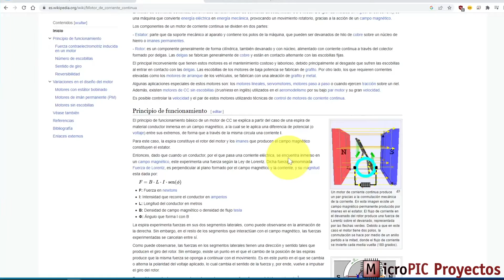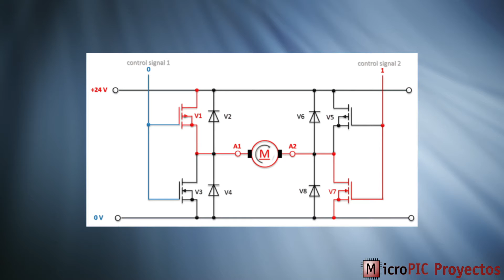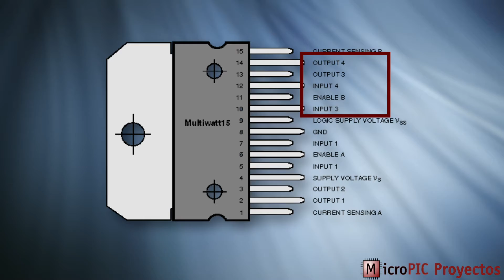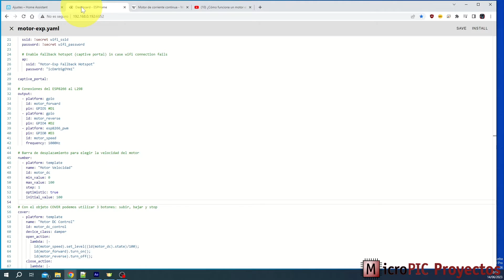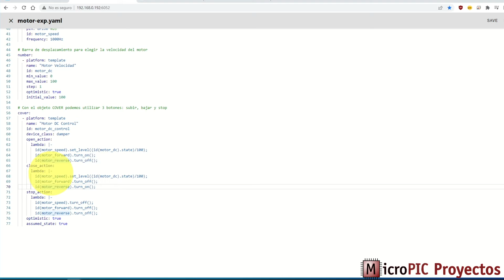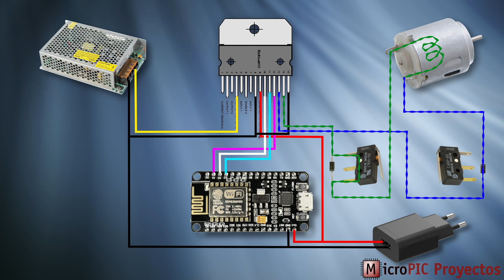Controla un Motor DC con finales de carrera desde Home Assistant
Descubre todos los secretos del motor DC, cómo gestionarlo con un puente-H L298 y controlarlo desde Home Assistant. Añade de manera muy fácil un par de interruptores de final de carrera para que el motor se detenga al llegar a los extremos.

MARCAS DE TIEMPO:
0:00 Intro
0:51 Giro en ambos sentidos
1:16 Puente-H
2:01 L298
2:27 Esquema
4:39 Programa ESPHome
7:09 Pruebas desde Home Assistant
7:30 Finales de carrera
9:45 Funcionamiento 100% correcto

Para entender la teoría sobre cómo funcionan los motores DC te recomiendo que visites la Wikipedia: